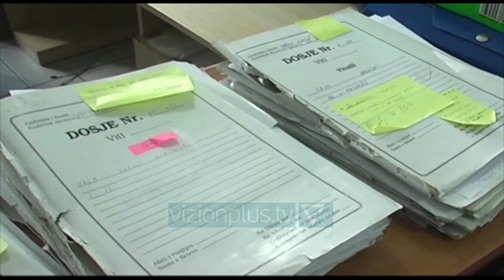Gjykata e Durrësit “mbytet” nga dosjet - News, Lajme - Vizion Plus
Gjykata e Durrësit vazhdon të stivojë çështje të ndryshme penale e civile, kjo për shkak te fluksit te madh te dosjeve drejtuar këtij institucioni. Ky ngërç është krijuar pasi gjyqtarët duhet të marrin përsipër edhe ceshtjet ne Kavaje.Kryetarja e Gjykatës së Durrësit Joana Qeleshi thotë se vetëm gjate vitit  2018 numri i dosjeve të pashqyrtuara është 339 më shumë se 2017-ta.Edhe prokuroria përballet me ngarkese te madhe, ndërsa drejtuesja e këtij institucioni ngre shqetësimin e kthimit te dosjeve për hetim.Nje tjetër problematike është edhe mungesa e infrastrukturës së nevojshme ne salla për zhvillimin seancave gjyqësore.